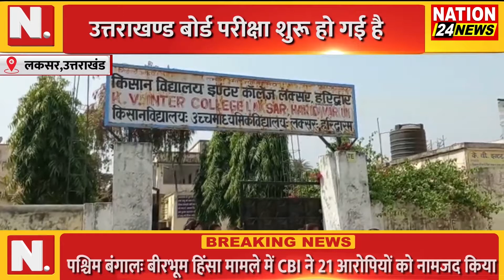LAKSAR|| उत्तराखण्ड बोर्ड परीक्षा शुरू हो गई है || NATION 24 NEWS